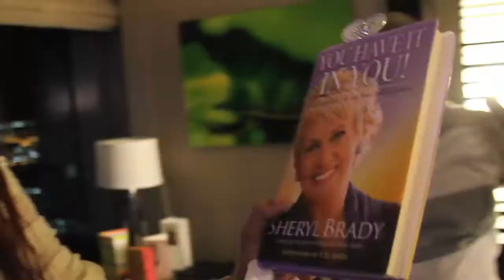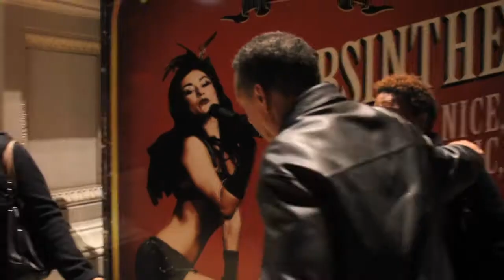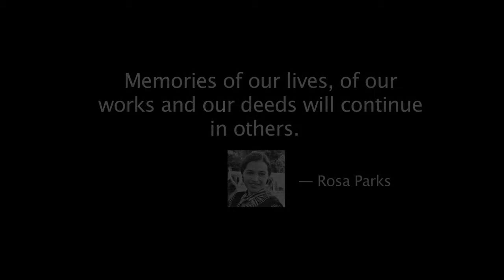Thea's Birthday Part.2.mov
Take a heartfelt adventure of Thea's 40th Birthday from Santa Ana to Las Vegas.